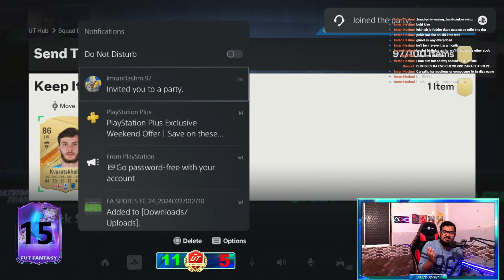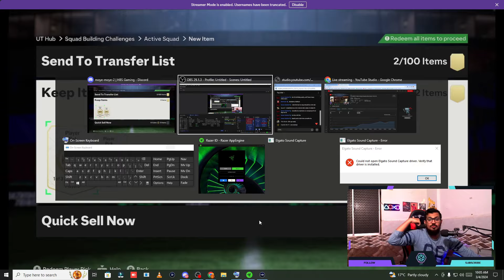*FUT FANTASY* 85+ Player Pick! x9| FC 24